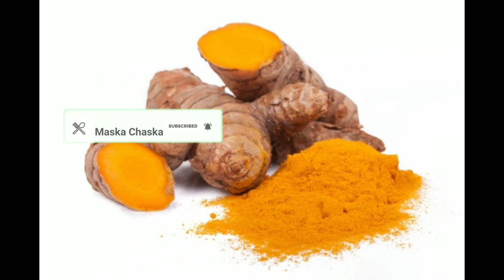Benefits _ Raw Turmeric | How To Take | कच्ची हल्दी के फायदे जानकर चौक जायेंगे आप | Kachhi Haldi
कच्ची हल्दी को लहसुन और घी के साथ खाने से अपच से राहत मिलती है. कच्ची हल्दी को उबालकर और उतनी ही मात्रा में लहसुन और एक चम्मच घी के साथ मिलाकर खाना चाहिए. दिन में एक बार सेवन करें. कच्ची हल्दी में एंटी-इंफ्लेमेटरी यौगिक होते हैं, जिस वजह से हल्दी का गले की खराश से राहत पाने के लिए इस्तेमाल किया जा सकता है.